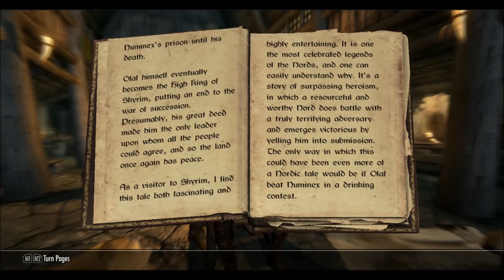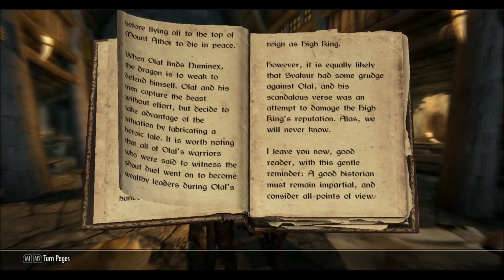The Elder Scrolls Books: Olaf and The Dragon